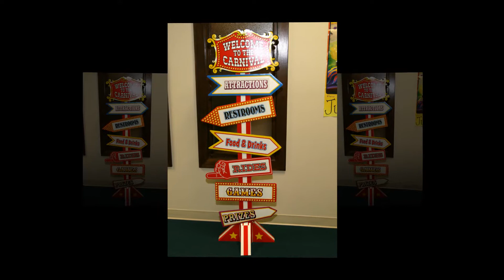VBS/VBX at New Harmony Baptist Church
VBS